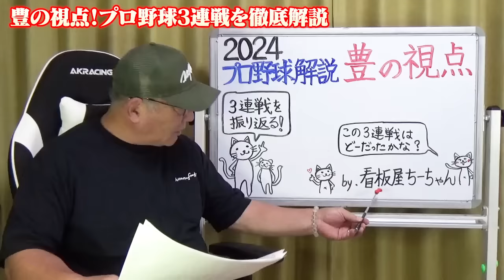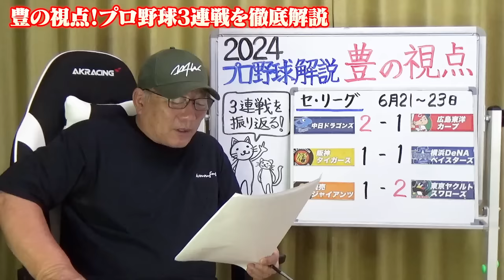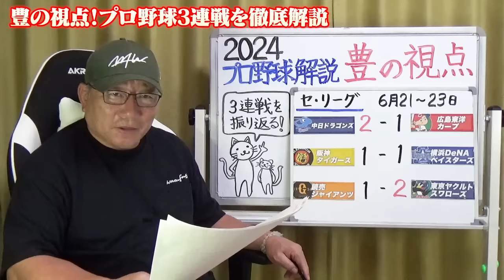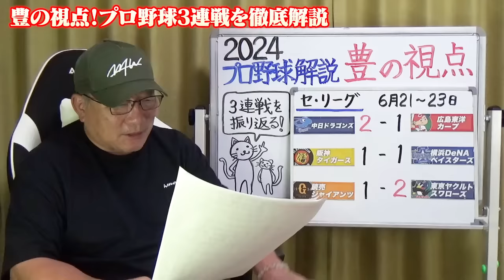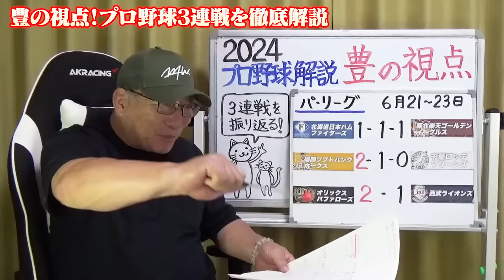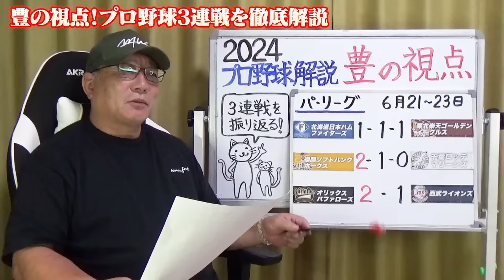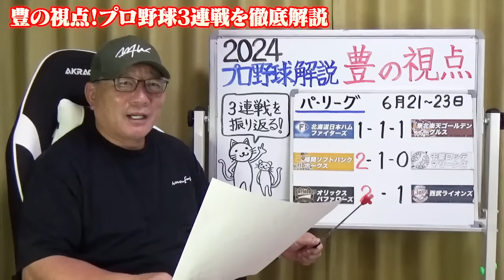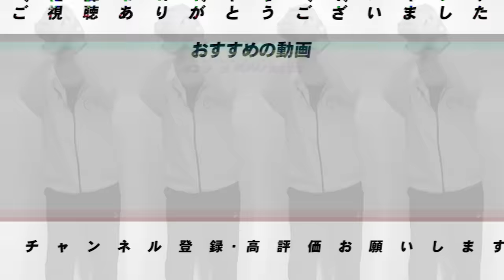【プロ野球解説】阪神大山HRも痛恨エラーで逆転負け『打てないなら守りはしっかり‼︎』中日が投手交代失敗…『緊張が途切れる』前半の楽天とは違う‼︎交流戦の勢いが続いている‼︎藤井6勝目で西武高橋8敗目…